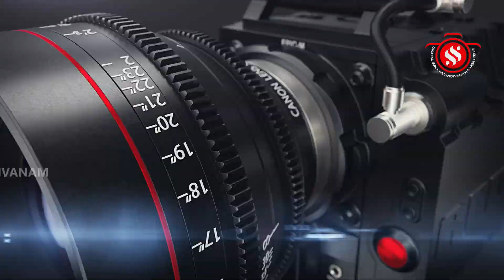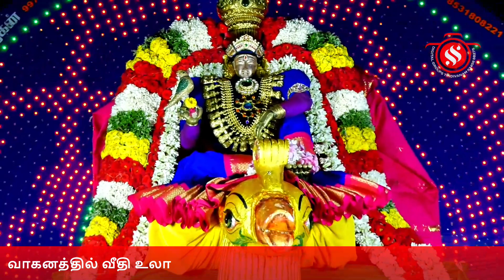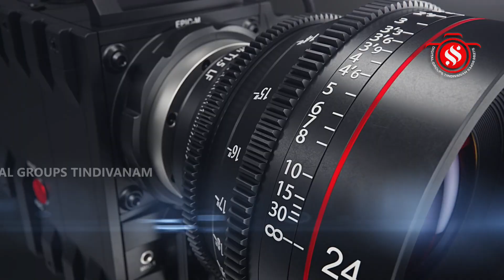குமளம்பட்டுஸ்ரீஸ்ரீனிவாசபெருமாள்ஆலய பிரம்மோற்சவவிழா3ம்நாள் மோகினிஅலங்காரத்தில்அம்சவாகனத்தில்வீதிஉலா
விழுப்புரம் மாவட்டம் வானூர் வட்டம் குமளம்பட்டு கிராமத்தில் அருள்மிகு ஸ்ரீ அலர்மேல் மங்கை சமேத ஸ்ரீ ஸ்ரீனிவாச பெருமாள் ஆலய  பிரம்மோற்சவ விழா 3ம் நாள் நிகழ்ச்சியில் மோகினி அலங்காரத்தில் அம்ச  வாகனத்தில் வீதி உலா சிறப்பாக நடைபெற்றது.   விழுப்புரம் மாவட்டம் வானூர் வட்டம் குமளம்பட்டு கிராமத்தில் அருள்மிகு ஸ்ரீ அலர்மேல் மங்கை சமேத ஸ்ரீ ஸ்ரீனிவாச பெருமாள் ஆலய  இரண்டாம் ஆண்டு பிரம்மோற்சவ விழா 3ம் நாள் நிகழ்ச்சியில் உற்சவ ஸ்ரீ ஸ்ரீ சீனிவாச பெருமாள் மோகினி அலங்காரத்தில் அம்ச  வாகனத்தில் வீதி உலா வந்துஅருள் பாலித்தார். உற்சவருக்கு பஞ்சமுக தீபாரனை மகா தீபாரதனை பல்வேறு பூஜைகள் செய்யப்பட்டன. இதில் திரளான பக்தர்கள் கலந்து கொண்டனர்.